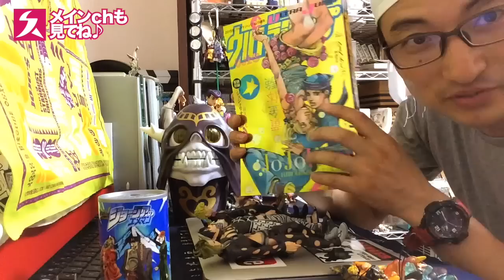ジョジョ話…ウルトラジャンプの書き下ろしブックカバーとともに